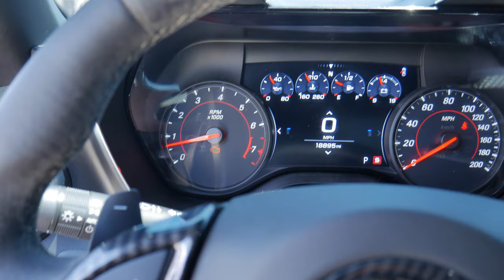MY 2021 CAMARO 1LE HAS A CHECK ENGINE LIGHT... THIS CAN'T BE GOOD AT ALL (WE TRIED CLEARING IT)